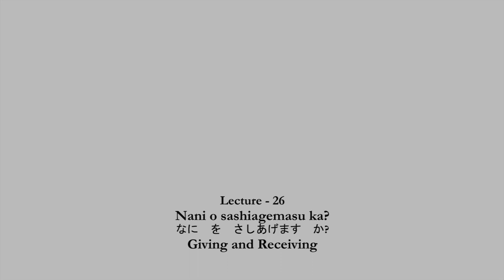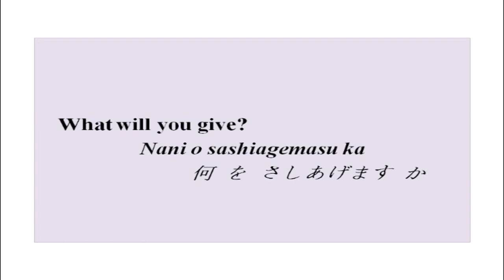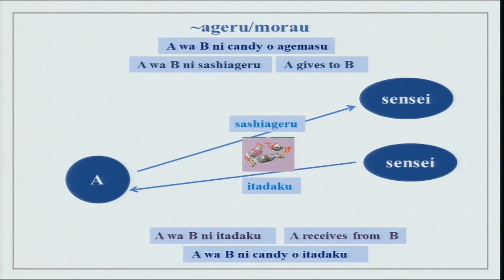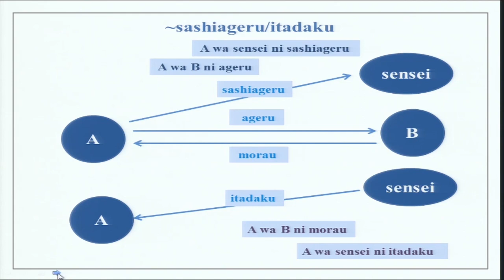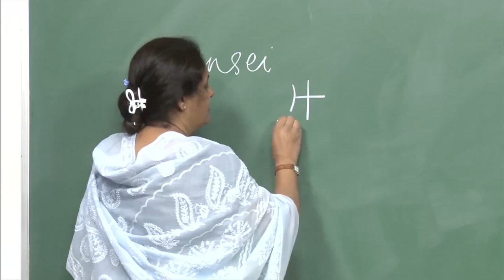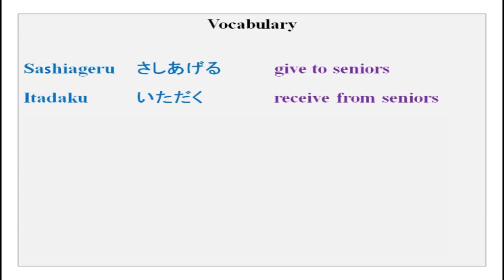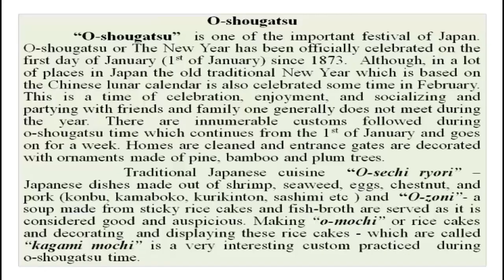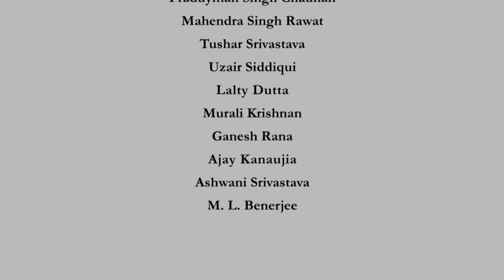Nani o sashiagemasu ka?